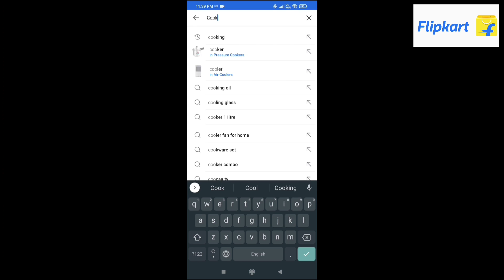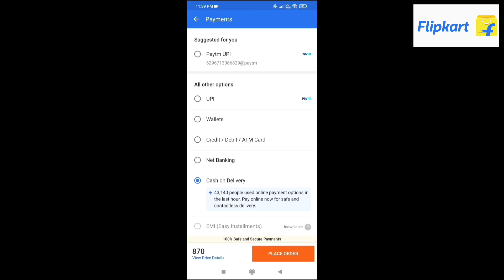তোমাদের রিকোয়েস্টে বললাম আজ অব্দি ঘরের কত টাকা খরচা হলো🤩